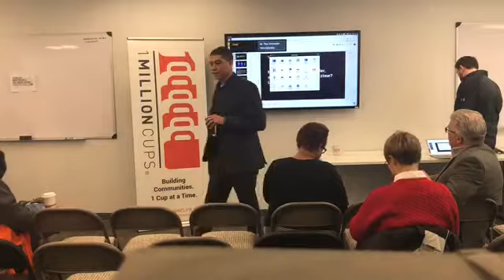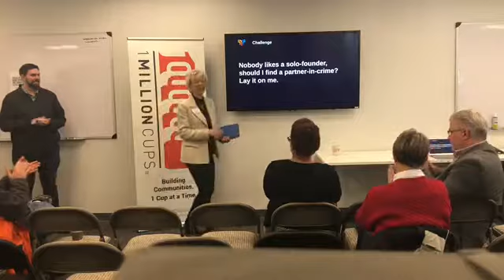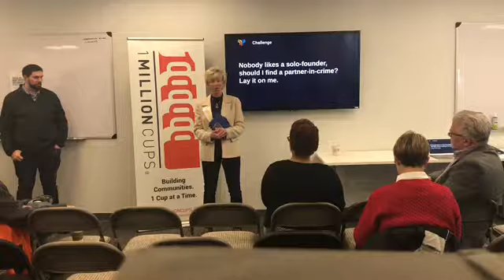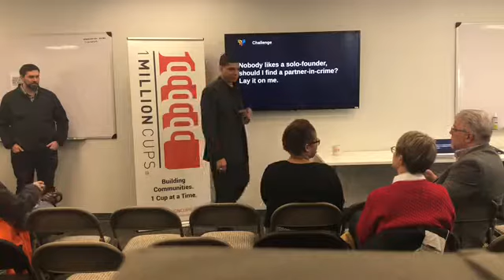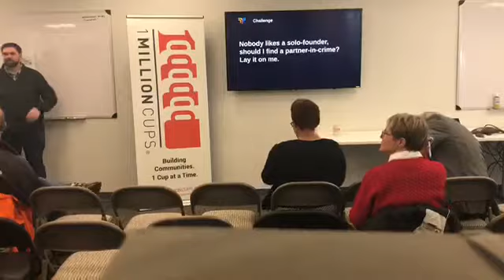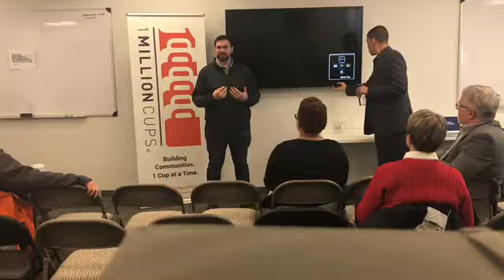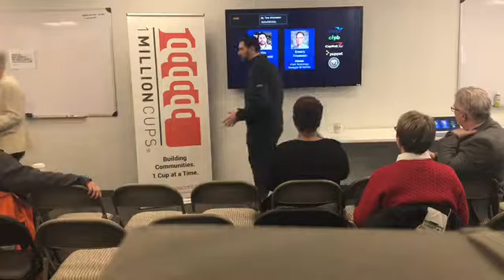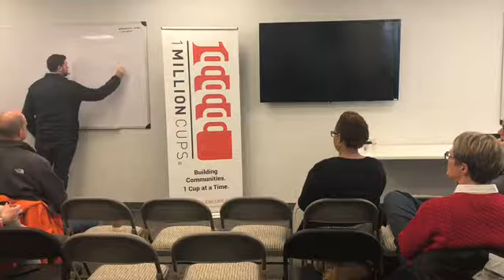1 Million Cups Fairfax County host TaskFit.io